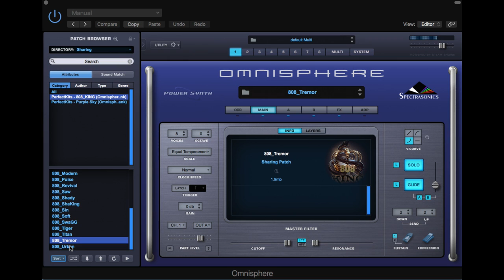808 King - Omnisphere Bank - Demo #2